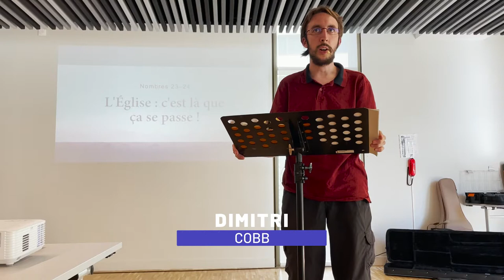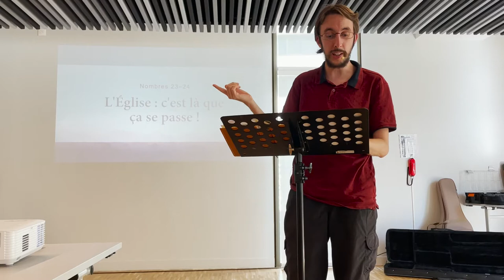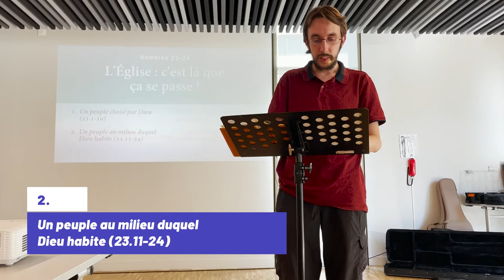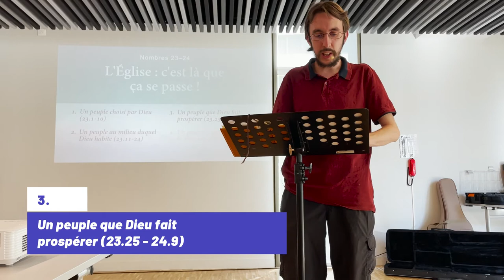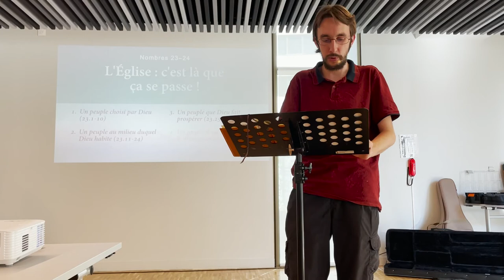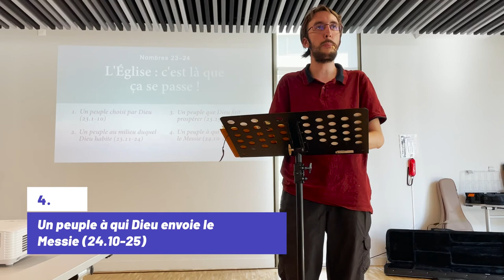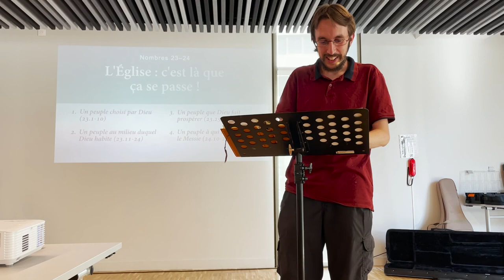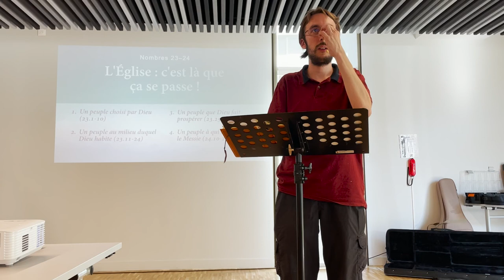L'Église : c'est là que ça se passe ! (Nombres 23-24) - Prédication du 24/07/2022 - Dimitri Cobb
L'Église : c'est là que ça se passe !
Prédication du 24 juillet 2022 - Culte de l'Église Lyon Gerland (Réformée Évangélique)
Nombres 23-24